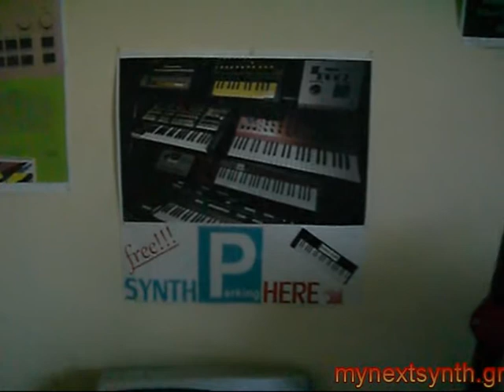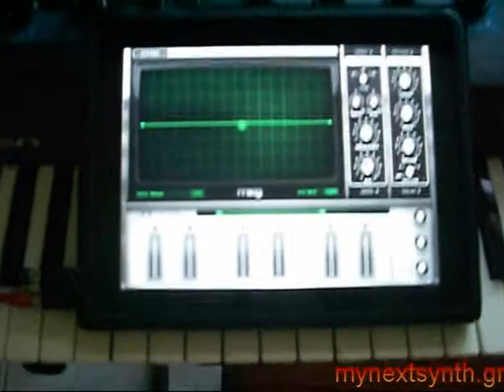Midi synthesizers minimal cover - The Temptations / Papa was... - Glanza's studio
Sorry for bad quality but its a mobile's cam :-(